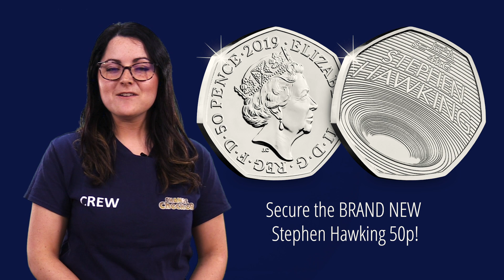BREAKING NEWS! STEPHEN HAWKING 50P LAUNCHED!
*** NEW STEPHEN HAWKING 50P ***

The Royal Mint have released a brand new Stephen Hawking 50p coin, honouring his works as one of the most influential physicists of the modern age.